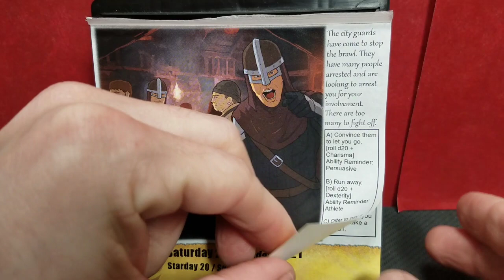Let's play the Quest Calendar by Sundial Games - Day 81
Want to build your own dice tower?  Have a look at the Farmer's House and Wizard's Tower kits from Game Tank.